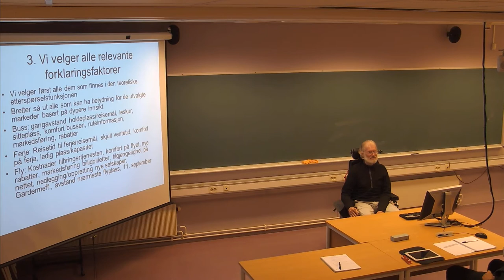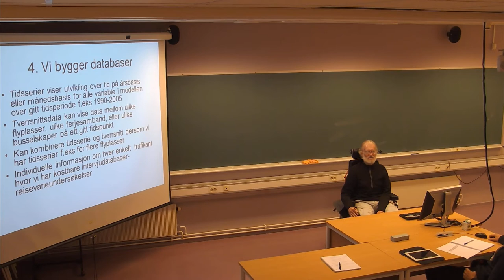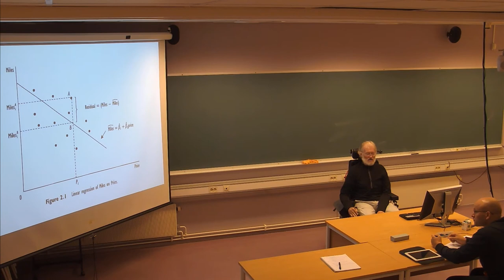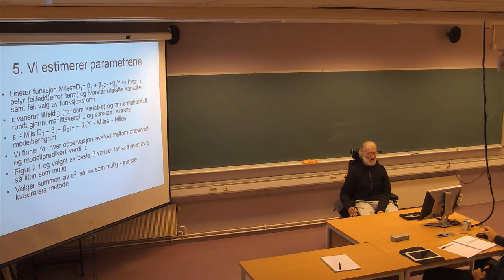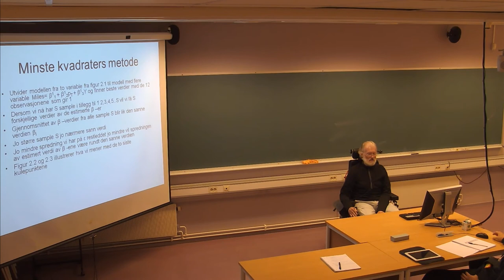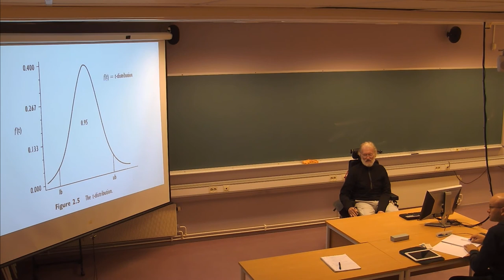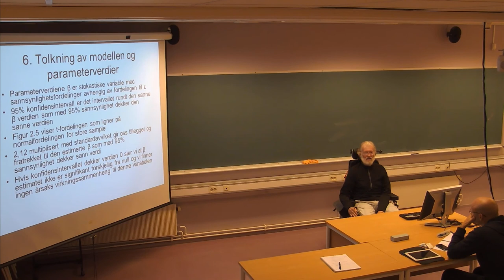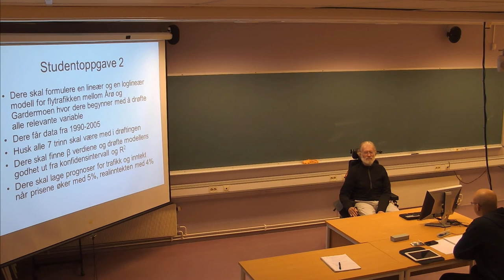111 Forelesning TRA310, (19. sept. 2013)